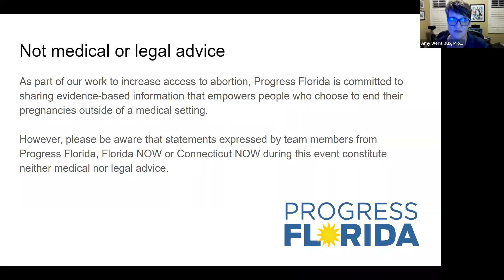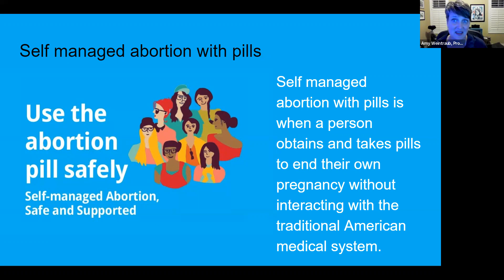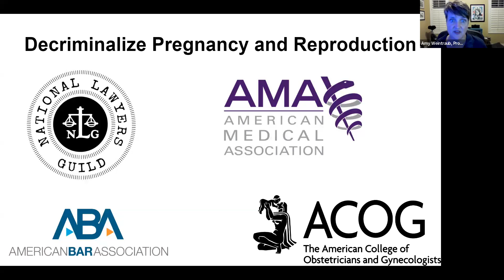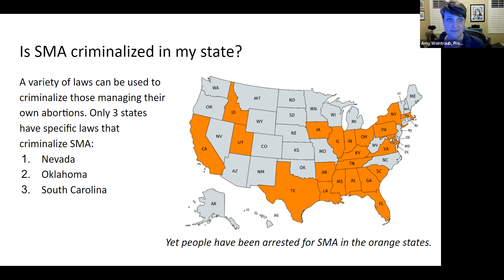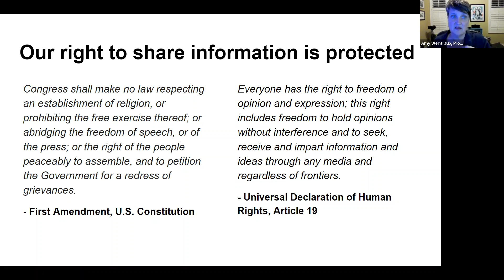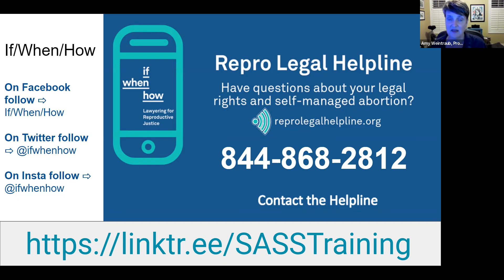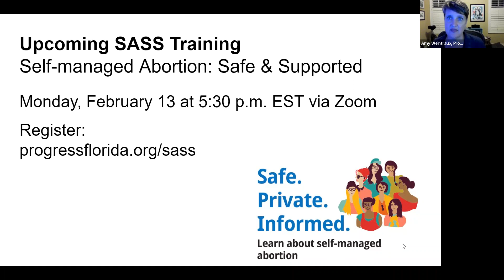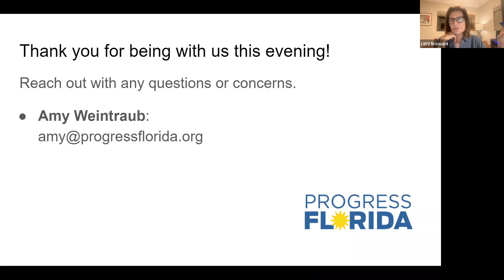Self-Managed Abortion: Safe & Supported (SASS)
Amy Weintraub of Floridians for Reproductive Freedom (FRF) spoke to the League of Women Voters of Broward County on January 19, 2023.